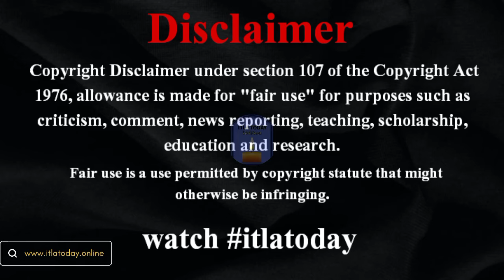箱根駅伝４位の東洋大に全国高校駅伝１区２位の松井海斗、３位の宮崎優ら強力ルーキーズが今春入学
箱根駅伝４位の東洋大に全国高校駅伝１区２位の松井海斗、３位の宮崎優ら強力ルーキーズが今春入学 itlatoday 全国高校駅伝でスタートする１区ランナー。折田壮太（ナンバーカード２８ itlatodayworldnews 第１００回箱根駅伝（２、３日）で４位と健闘した東洋大に、昨年１２月の全国高校駅伝１区（１０キロ）で区間２位の松井海斗（埼玉栄）、 japannewstoday 同３位の宮崎優（茨城・東洋大牛久）をはじめ強力ルーキーズが大挙として入学することが１０日、分かった。 　 worldnews 「花の１区」と呼ばれる都大路の１０キロで、折田壮太（兵庫・須磨学園）が２０１９年に千葉・八千代松陰の佐藤一世（現青学大４年） video itlatodaynews がマークした２８分４８秒の日本人選手最高タイで区間賞を獲得。その折田と終盤まで競り合い、松井が２８分５４秒で区間２位、宮崎が２８分５７秒で区間３位と好走した。 world 　昨年１１月の関東高校駅伝１区（１０キロ） japan で２９分１０秒で区間賞を獲得した松井、２９分１６秒で区間２位だった宮崎に続いて、２９分１９秒で区間３位だった内堀勇（山梨・巨摩）も東洋大に入学。関東高校駅伝１区の上位３人がそろって鉄紺のユニホームを着ることになる。